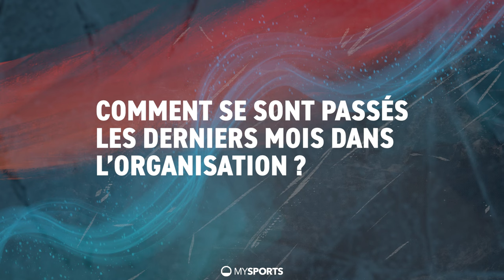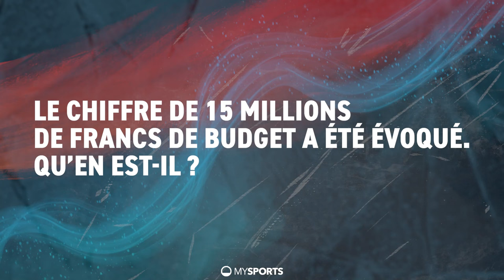Kimmo Bellmann: "On grandit"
À l'orée de sa troisième saison consécutive en National League, le HC Ajoie se porte bien et se développe. Le directeur sportif du HCA Kimmo Bellmann nous l'explique.